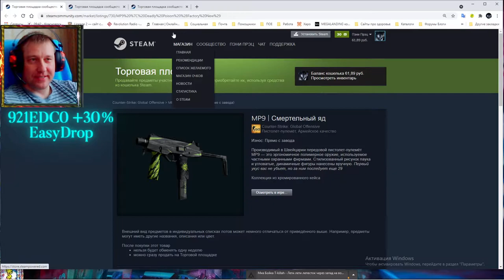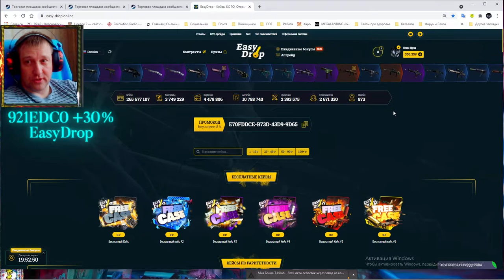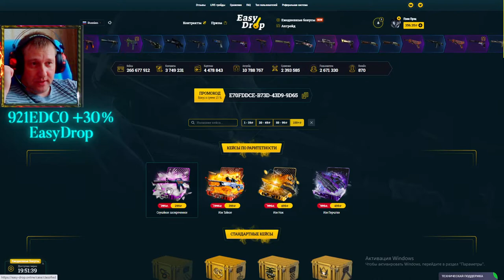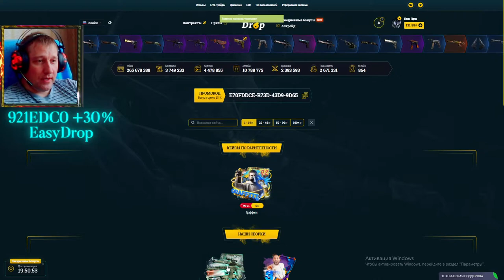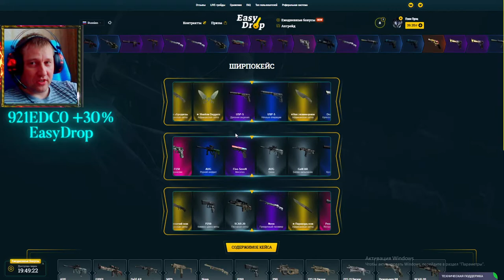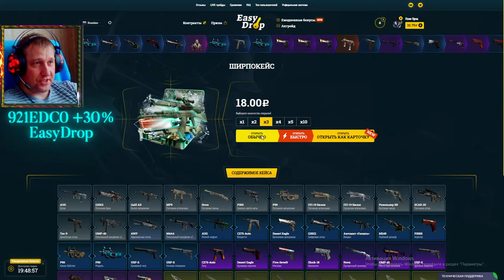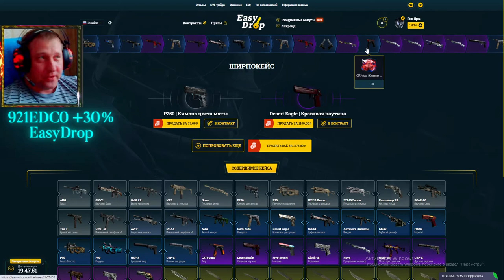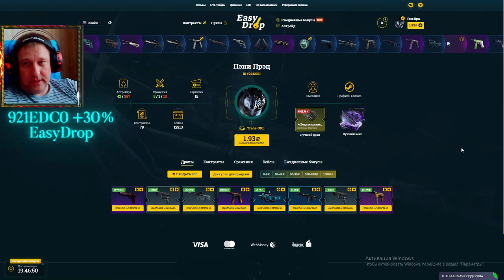EasyDrop ► ИзиДроп ► Easy Drop забаговало